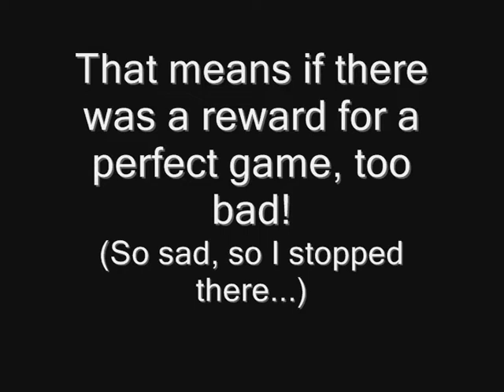I play Roblox: A "perfect" game of bowling in Club Roblox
Edit 08/11/2020: This was an older version of the game, the bowling game was changed on how it works where you now have to click and drag instead of just click to fire, and there are now only 6 frames instead of 10.

Since I haven't uploaded anything to youtube in quite some time, I decided to upload this video of me playing some Club Roblox bowling and getting a "perfect" game. (With added sound effects for flavor!  👍)

So yeah... There you go I guess?